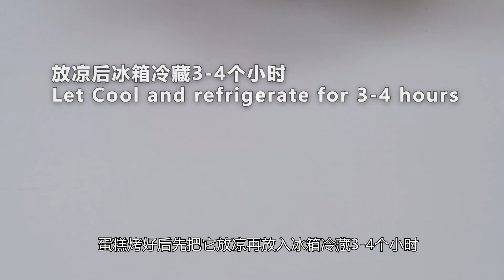mini芝士蛋糕（mini cheesecake）🧀 松软细腻 入口即化🍓【晓娴de烘焙时光Bakery Life】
Hi~ 我是晓娴，今天制作简单的迷你芝士蛋糕，口感非常细腻好吃，下午茶必备甜点
✎配方 ：
饼干 Biscuits 80g
溶化的黄油 Melted butter 30g
奶油奶酪 Cream cheese 180g
细砂糖 Sugar 45g
鸡蛋 Egg 2
酸奶 Yogurt 90g
盐 Salt 1g
柠檬汁 Lemon juice 5g
低筋面粉 Cake flour 15g
150℃预热
上下火150℃ 烘烤 25分钟
Bake at 150°C / 300°F  for 25 minutes
芝士蛋糕 mini芝士蛋糕 草莓酸奶蛋糕 晓娴de烘焙时光Bakery Life
欢迎来到晓娴de烘焙时光Bakery Life
美食的乐趣真是无穷无尽！
我会定时分享一些令人幸福的甜点ლ(´ڡ`ლ)
欢迎大家留言，有任何问题都可以私信我哦！
更多精彩美味~ "我们的视频着重展示美食制作过程，所有食材的来源都符合合法和道德标准。